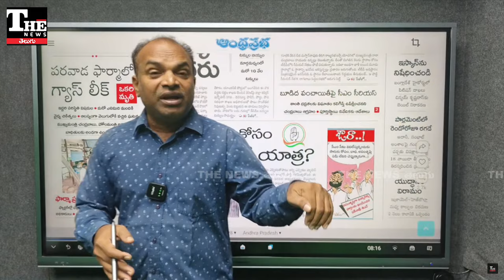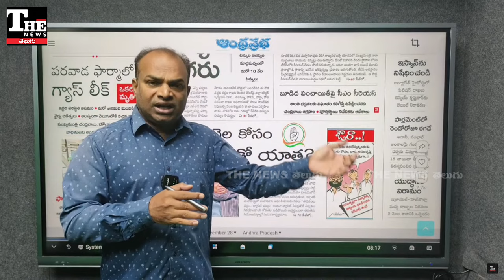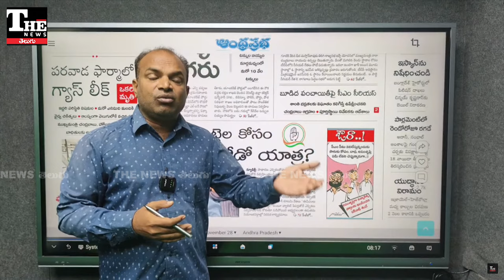EVM వ్యతిరేక ఉద్యమానికి శ్రీకారం, కలిసొచ్చే పార్టీలు ఏవి?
దేశంలో ఈవీఎంల మీద ప్రజల్లో అనేక సందేహాలు బలపడుతున్నాయి. ఈవీఎంలు తొలగించాలని డిమాండ్ వినిపిస్తోంది. మరి ఈవీఎంల స్థానంలో బ్యాలెట్ ప్రవేశపెట్టాలన్న డిమాండ్ తో కాంగ్రెస్ ఉద్యమానికి రెడీ అంటోంది. వైఎస్ జగన్ కూడా అదే డిమాండ్ చేస్తున్నారు. కాంగ్రెస్ తో కలిసి బ్యాలెట్ పేపర్ల ఉద్యమానికి బాటలు వేస్తారా అన్నది కీలకం.